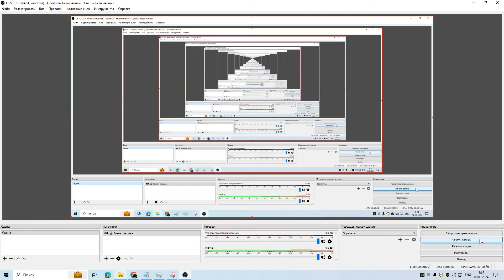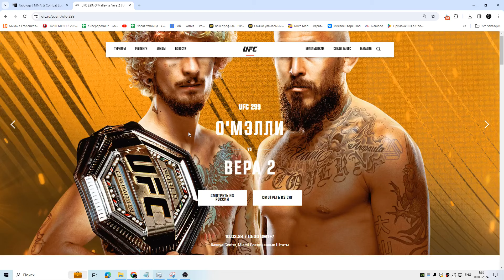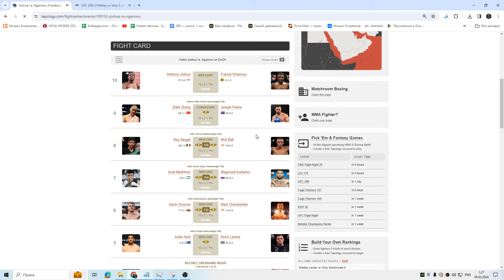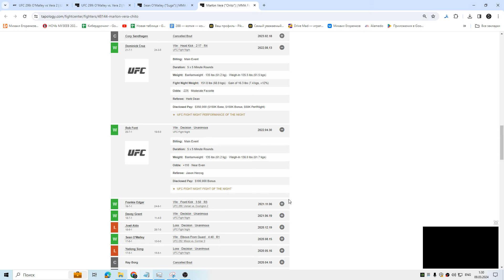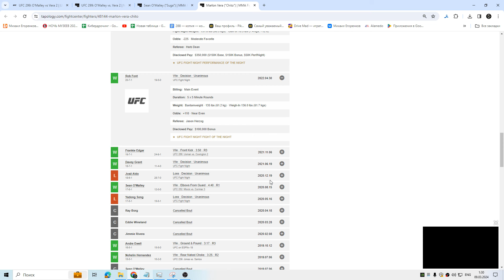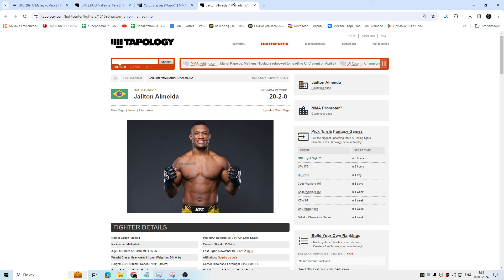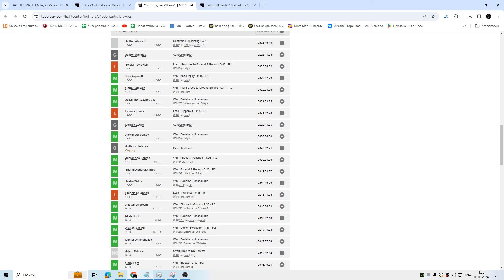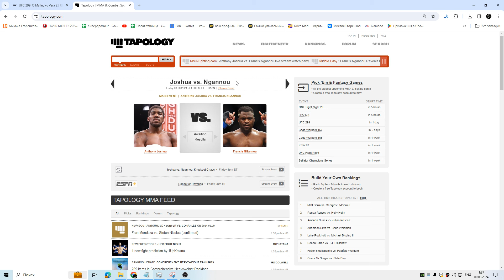ММА-подкаст №684 - Ставки на UFC 299: O'Malley vs. Vera 2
Если у вас есть желание и возможность поддержать работу Сплита, то буду благодарен.